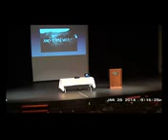Ryan Hale Q&A Exercise as Medicine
Ryan Hale Q&A  Exercise as Medicine at Colby Community College